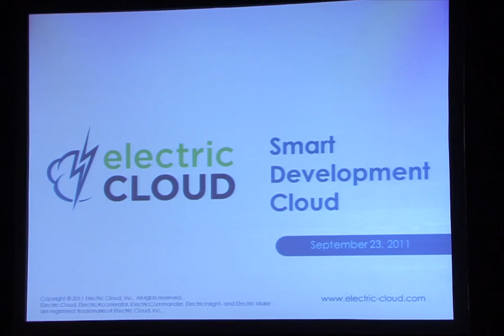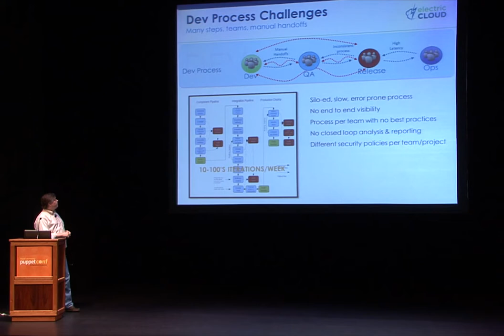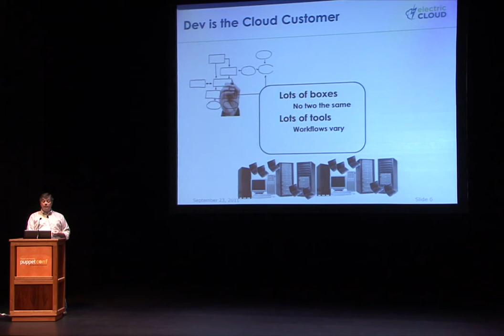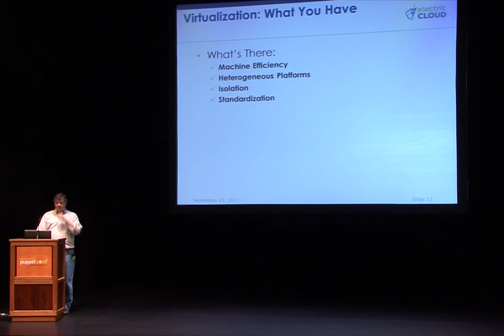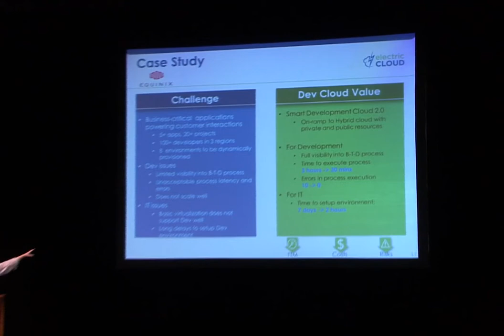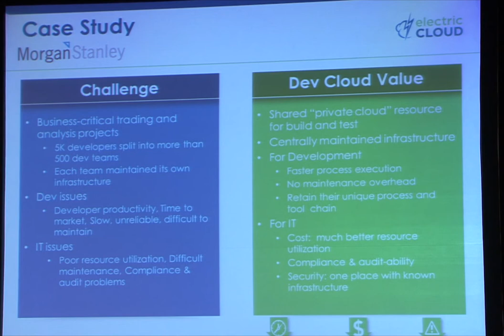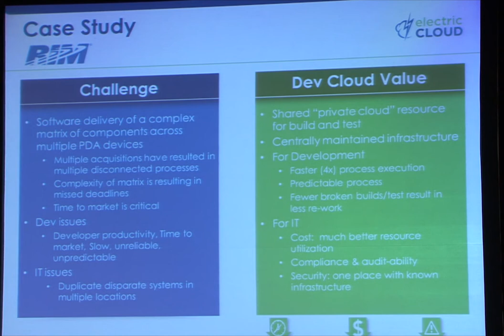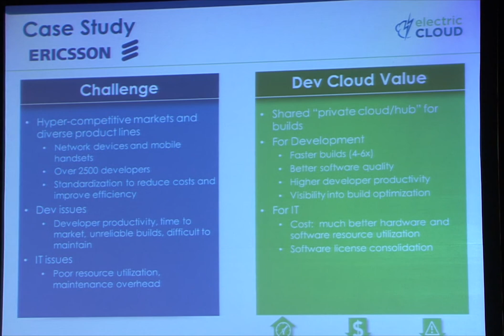Moving Development To The Cloud - Anders Wallgren - PuppetConf 2011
Everyone's talking about cloud today. And it's no wonder—the promise of infrastructure-as-a-service, resource elasticity and self-service is enticing. But once the investment has been made, how can you take full advantage of your cloud infrastructure? Software development's need for scalable, flexible, compute-intensive infrastructure makes it a great fit for cloud computing. Anders Wallgren will present a blueprint for creating a smart development cloud that fully leverages the cloud so IT can provide infrastructure-as-a-service for developers, resulting in faster, smarter development that makes your cloud investment more than worthwhile.